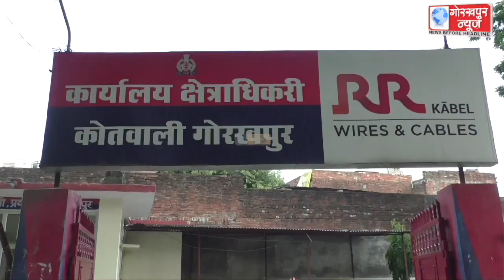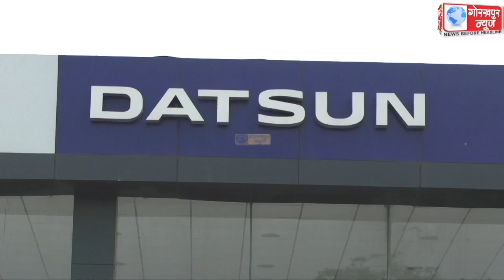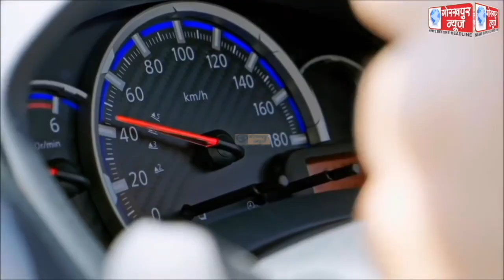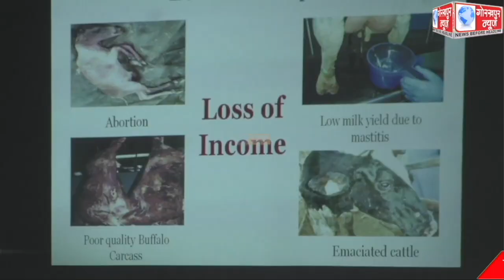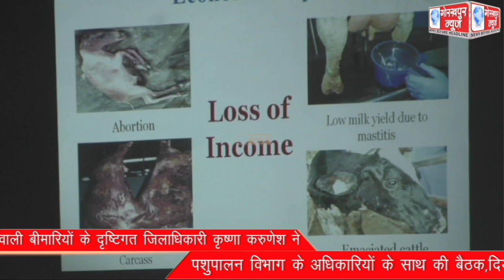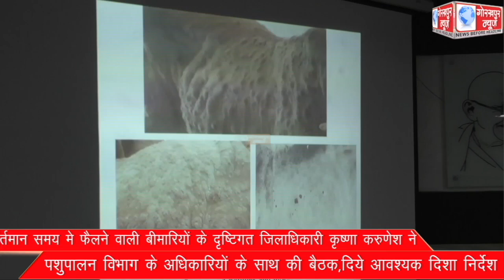GORAKHPUR NEWS Headlines 26-08-2022